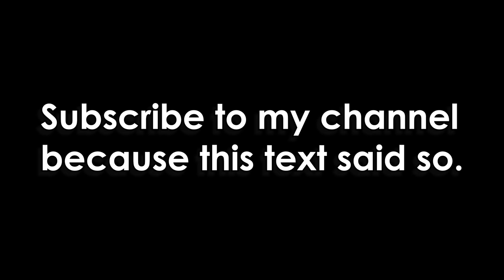Replace Capacitors Faster with a Heat Gun - Or Not - Jody Bruchon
UPDATE: use your iron, don't just use heat, and use flux if you have it handy. I didn't have flux at the time.

If you've ever had to deal with blown capacitors on circuit boards such as computer motherboards and TVs then you know how much of a pain they can be. In this video I show you how I use a heat gun to keep the board near the capacitors nice and hot to make my soldering task easier. Solder flows at around 360F if you're using an infrared thermometer and want to get the temperature close to the melting point without going over.

As you can probably see, I've got a really crappy soldering iron too. Even a garbage iron can be used to remove caps once you've got the board all toasty hot! This will help you quickly and easily replace the caps on everything from LG/Samsung TVs to Asus/Gigabyte/ASRock motherboards to your toaster if it has caps for some strange reason.